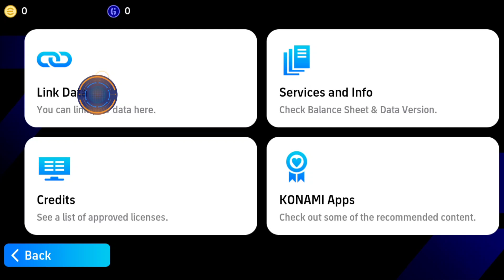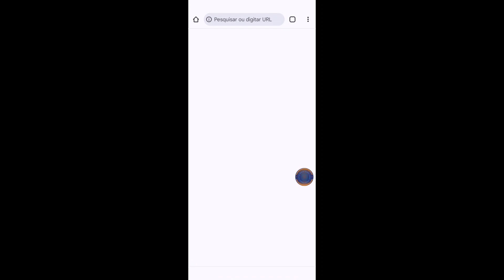Como entrar na conta eFootball 2024? | Login eFootball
Vou mostrar a você como entrar na conta eFootball 2024. Assista a este vídeo e aprenda como entrar na conta eFootball 2024.

Como entrar na conta eFootball 2024.
Siga todas as minhas instruções na tela.

💁‍♀️ Outras consultas relacionadas:

- eFootball 2024
- Como fazer login no eFootball
- Login da conta eFootball
- Tutorial do eFootball 2024
- Guia de login do eFootball
- Configuração da conta eFootball
- Dicas do eFootball 2024
- Ajuda de login do eFootball
- Tutorial do jogo eFootball
- Problema de login do eFootball

Essas tags devem ajudar seu vídeo a aparecer em pesquisas relevantes e atrair espectadores que buscam orientação sobre como fazer login em suas contas eFootball.